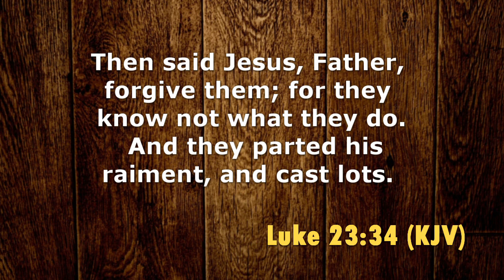11 04 19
SBN SCRIPTURE OF THE DAY